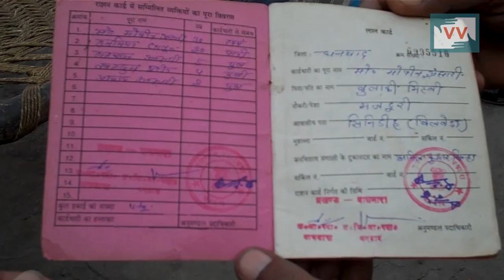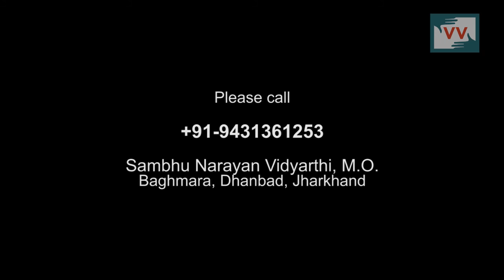No rasion for Mubid Ansari from Bilbera, Jharkhand for 13 years - Bharti reports